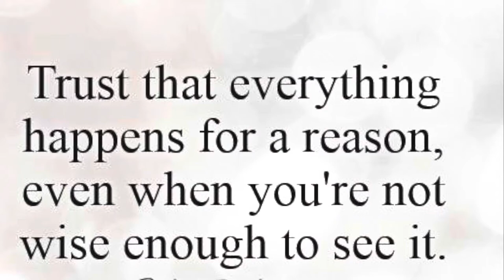You Are Enough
Watch this episode to find out…

Love what you speak
self love